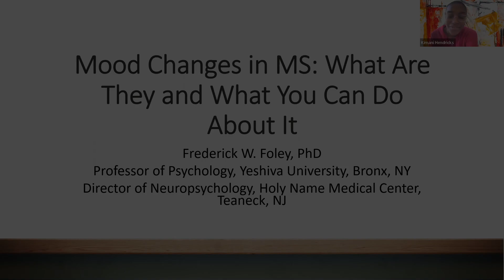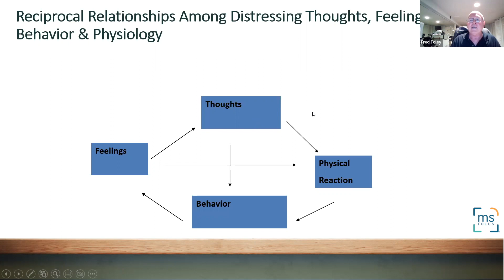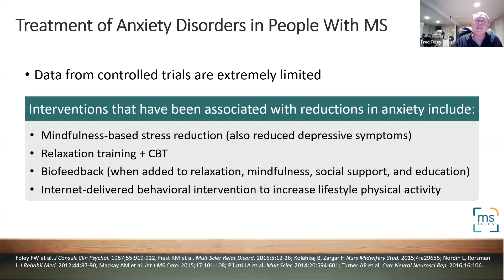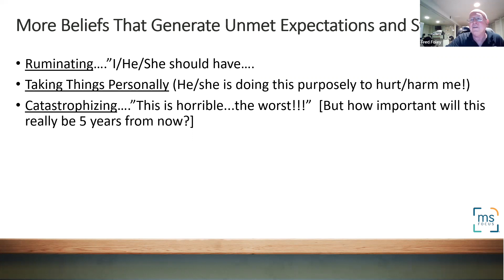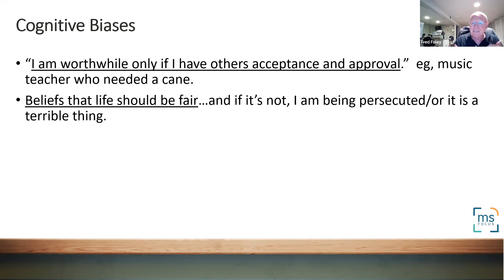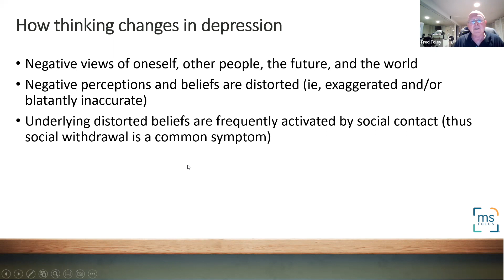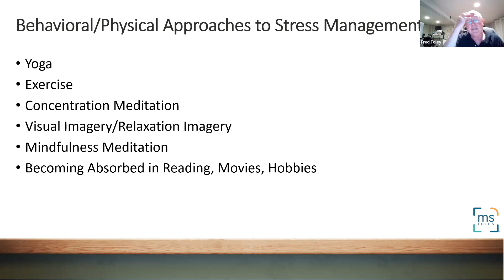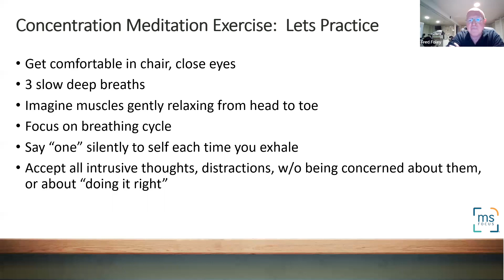Fred W. Foley, PhD.: Managing Emotional Changes: October 2022